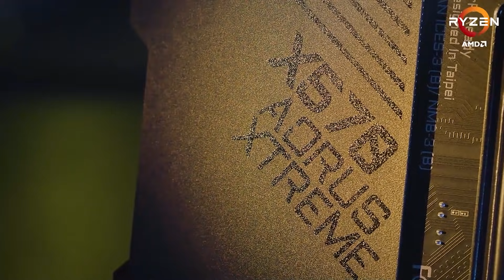SE DESCONECTAN DE LA PARTIDA | LANZAN GG MIN 22 | BC VS NO PING | GAME 1 | OGA DPC SEASON 2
En este canal los seguidores recibirán contenido exclusivo del equipo!